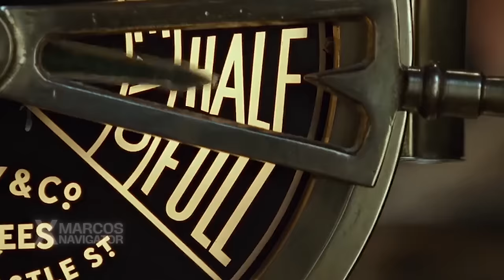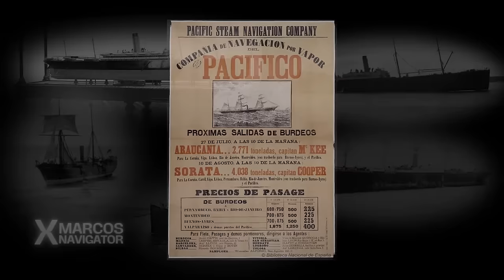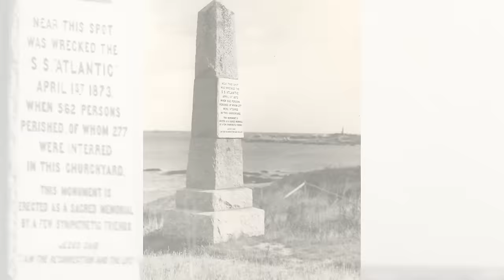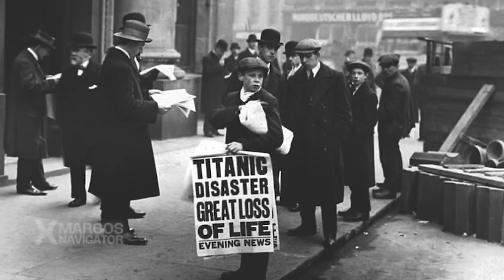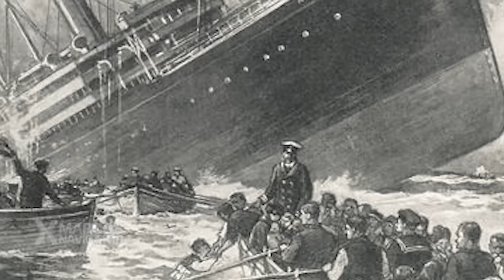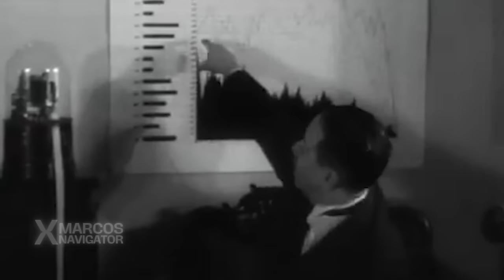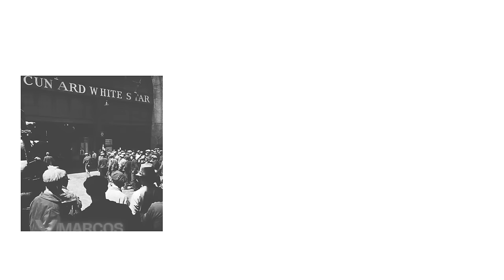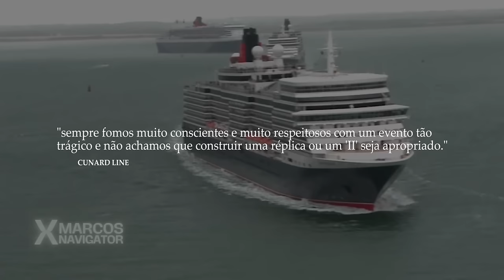🟣DOCUMENTÁRIO: A História Da WHITE STAR LINE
A Oceanic Steam Navigation Company, mais conhecida como White Star Line ficou muito conhecida no mundo todo e entrou para a historia depois do naufrágio do RMS Titanic em abril de 1912

Neste documentário, contaremos a história da companhia proprietária do navio mais famoso do mundo com vídeos e imagens inéditas.

00:00 Introdução
01:39 White Star Line Of Boston Packets
06:03 A Classe Oceanic e O Grande Naufrágio
11:21 Britannic & Germanic
14:18 Teutonic & Majestic
17:10 Revolução Na White Star Line
20:17 RMS Oceanic & RMS Olympic
24:35 Os Quatro Grandes
28:32 International Mercantile Marine Company
31:30 Olympic, Titanic e Britannic
36:00 Primeira Guerra Mundial
40:40 Pós-Guerra e a Nova Crise
46:42 RMMV Oceanic, Prisão Do Proprietário e a Decadência
51:00 Cunard White Star Line e a Segunda Guerra Mundial
58:56 Nomadic e o Legado
01:02:08 White Star Line Hoje e o Titanic 2